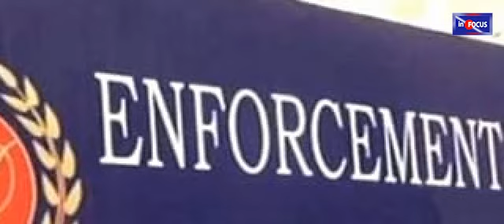Top 6 Headlines | Headlines Today | Top 6 India Headlines | In Focus news | Headlines Sixer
Top 6 Headlines
Tragedy King Dilip Kumar passed away at the age of 98
BJP to expand their Cabinet ministers portfolio
ED arrested son in law of NCP leader Eknath Khadse
SC rejects plea for Jaggannth  Rath Yatra,in cities other than Puri
Hizbul Mujahideen top commander killed in Handwara encounter in Kashmir
Kripashankar Singh joins BJP